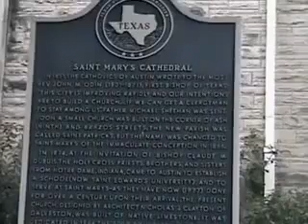St. Mary's Cathedral, Austin, TX Sun., 11/23/08 by Yvonne Esparza, Casa Grande Realty, LLC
Austin is such a beautiful city so rich with history.